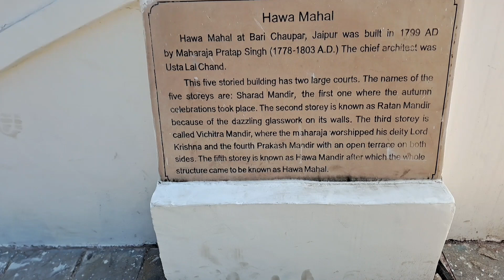जयपुर में स्थित हवा महल में एक दिन ।